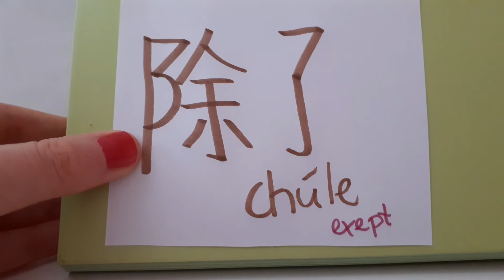HSK 3 exam Vocabulary 除了 preposition BESIDES APART FROM ; IN ADDITION TO ; EXEPT FOR ; Hand writing